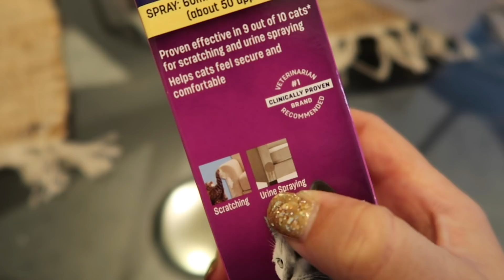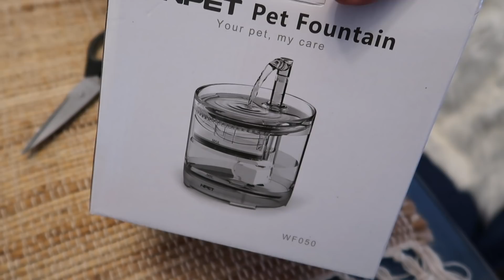Making progress on our dining room DIY - vlogmas day 22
Opening even more boxes on the party channel  today.

THINGS MENTIONED IN THIS VID:
-Feliway spray
-Cat fountain
-Pillow covers

WRITE TO ME:

Nikki Limo
11271 Ventura Blvd. #159